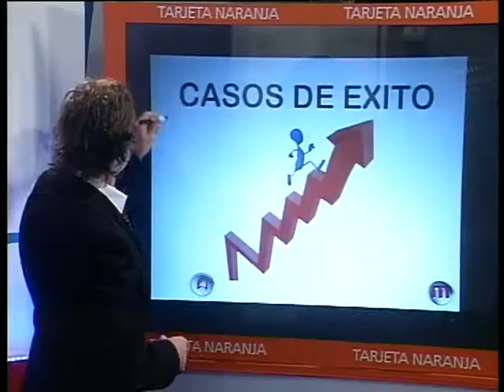El Mostrador TV - Conocer al Cliente - Programa 17 - Bloque 1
Como fidelizar al cliente, a modo de ejemplo Guillermo Gonzalez, presenta una tarjeta muy particular.